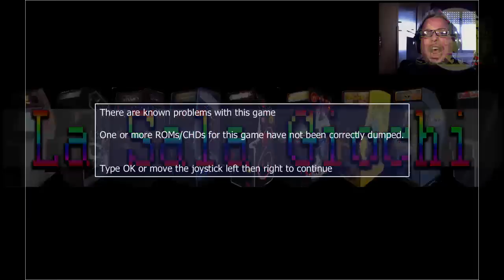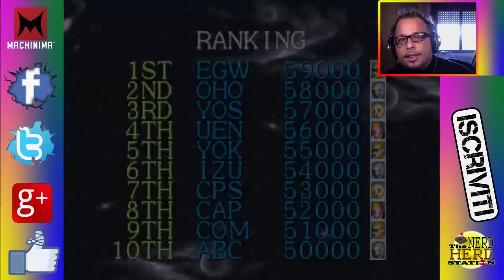LA SALA GIOCHI - CAPTAIN COMMANDO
▂ ▃ ▄ ▅ ▆ ▇ █ LEGGIMI █ ▇ ▆ ▅ ▄ ▃ ▂

Eccoci al VENTICINQUESIMO appuntamento con la sala giochi buona visione